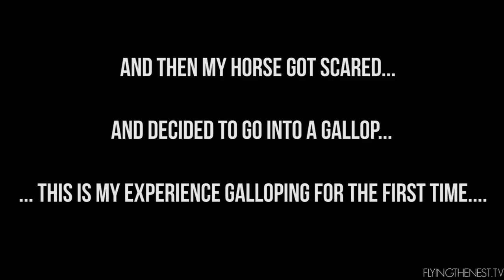WALKING WITH ELEPHANTS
Living With Big Cats Volunteer Program Day 6, walking 3 beautiful elephants with Volunteer Southern Africa!

Shot on a Sony RX100II and Canon 5D Mark III, occasionally GoPro HD Hero 4.